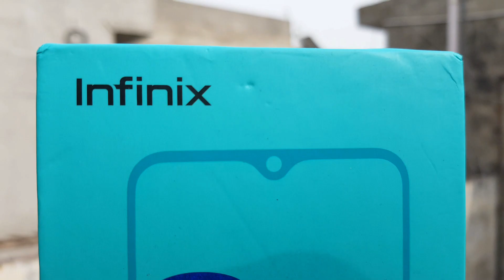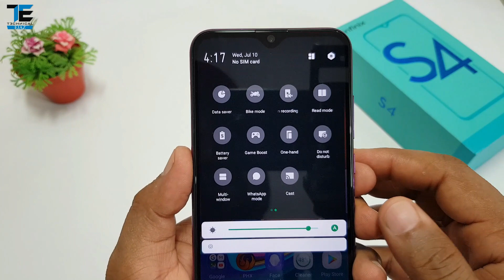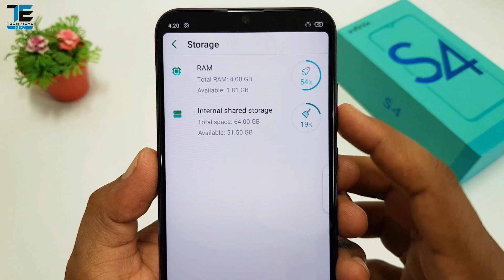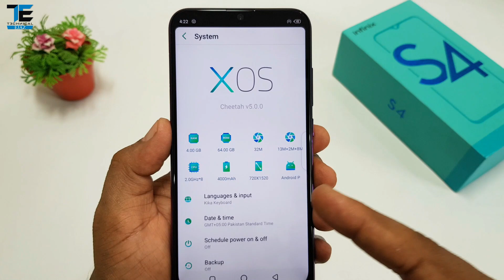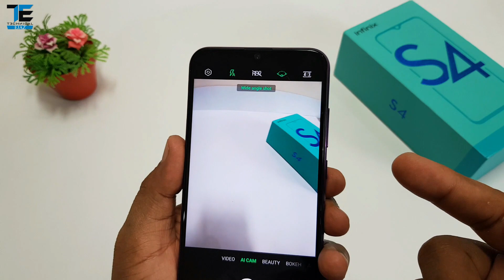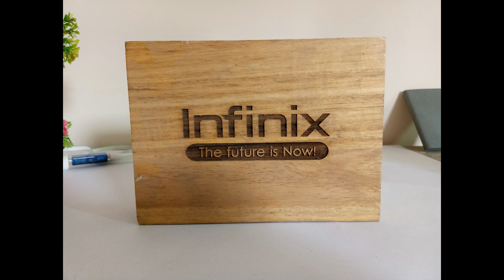Infinix S4 Full Review Hindi/Urdu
Infinix S4 Full Review Hindi/Urdu │32MP Selfie Camera│4000mAh Battery│Triple Camera │4GB Ram 64GB Rom │Infinix x626B

Infinix S4 Price 22,999

Infinix S4 Camera Test
Infinix S4 Battery Test
Infinix S4 Charging Test
Infinix Hot S4 Full Depth Review